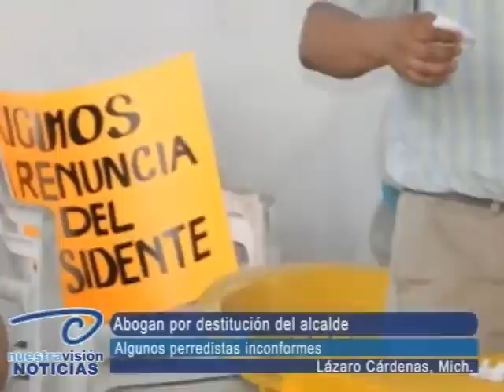Abogan por destitución del alcalde Arquímedes Oseguera. Algunos perredistas inconformes